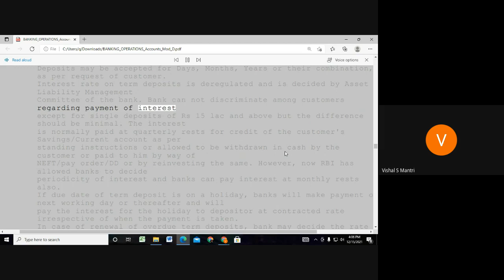Jaiib Caiib Video Lectures Accounts 9960560404#shorts369